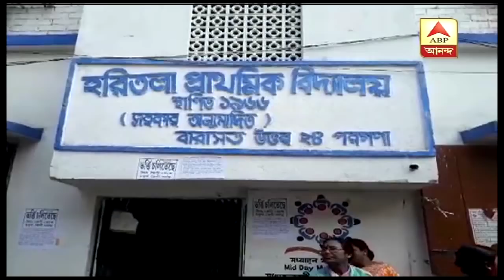রাজ্যের বিভিন্ন জেলার এইমুহূর্তের গুরুত্বপূর্ণ কয়েকটি খবর দেখে নেব Ek Jhalake | ABP Ananda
Various district's important news all sorted especially for you.